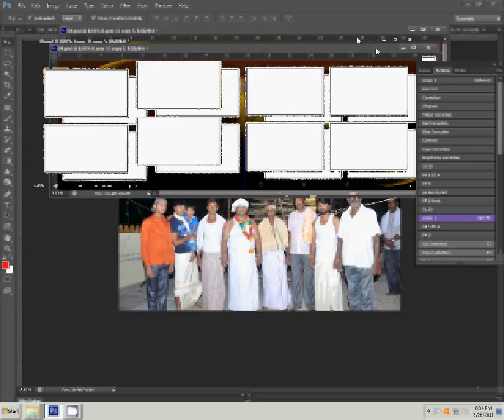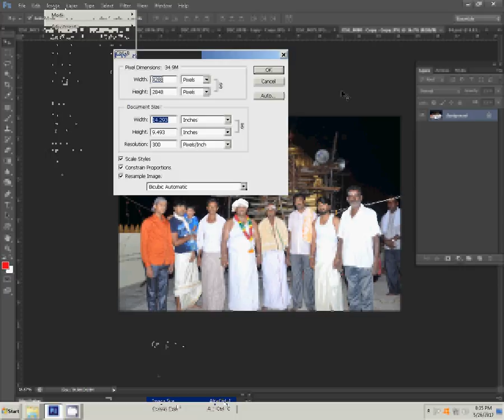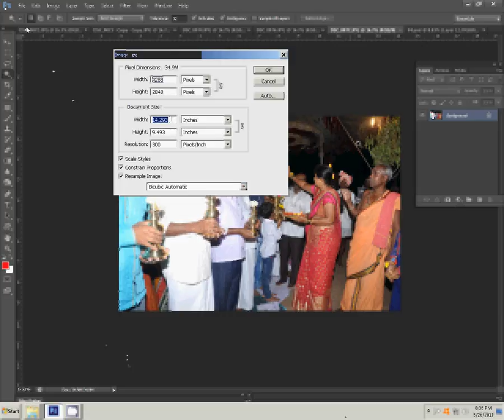How to Create a Wedding Album in Photoshop